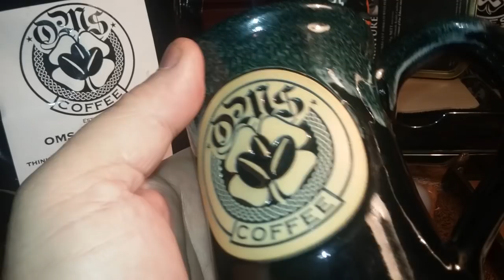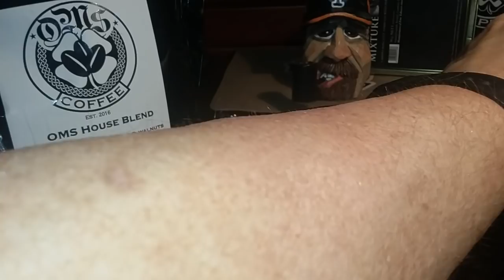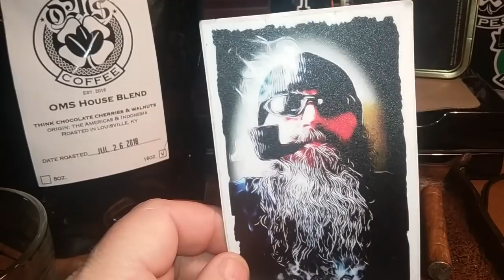OMS COFFEE MUG GAW & Bag of coffee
to Enter the GAW just leave a comment I'm in Good luck